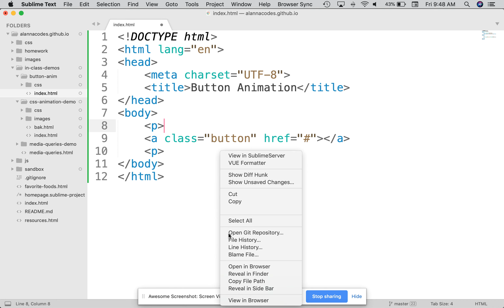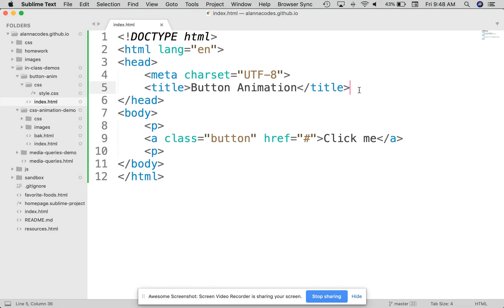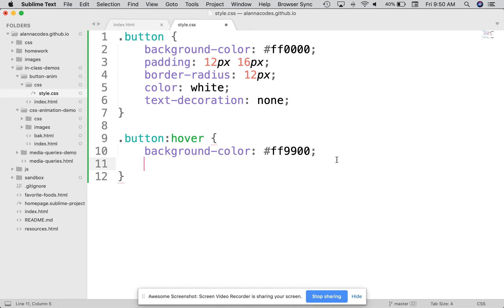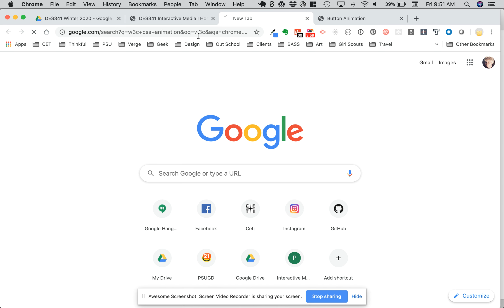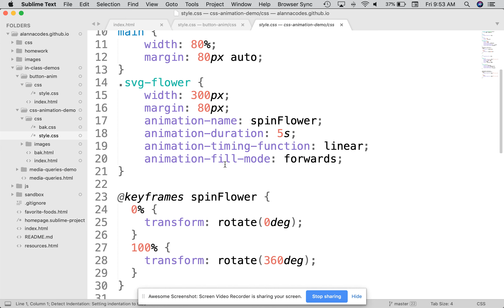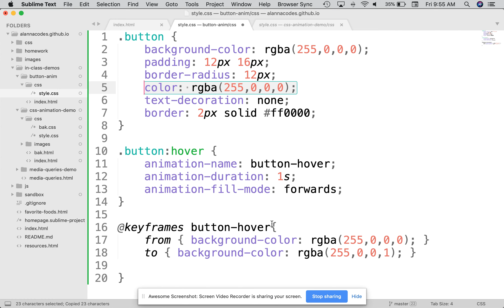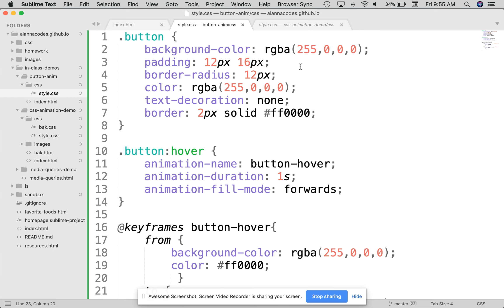Animating a button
This is an introduction to using css animation to add a animation to a button style.